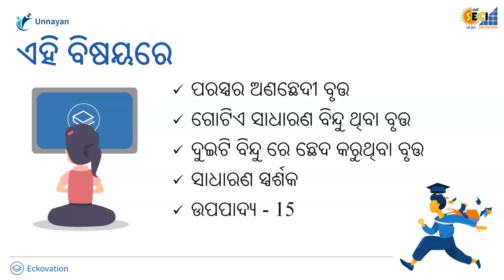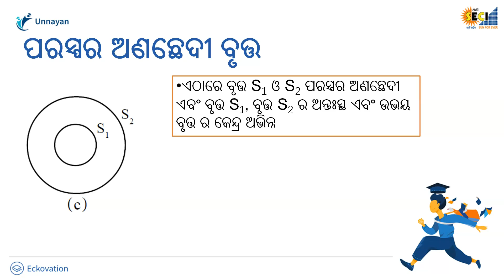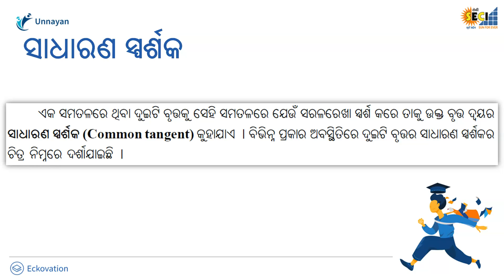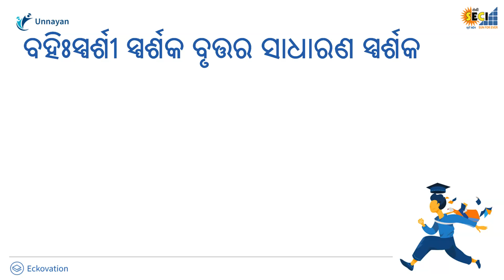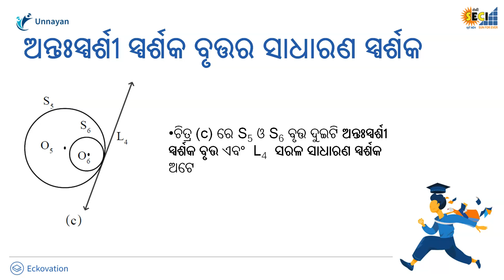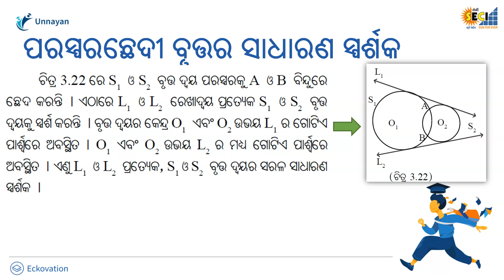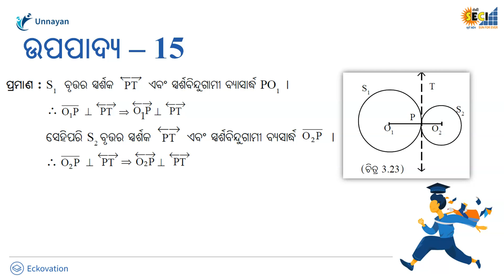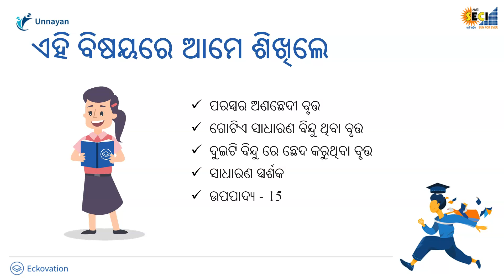Class-10-MATH-Tangent to a Circle